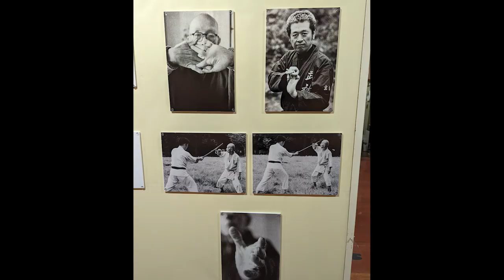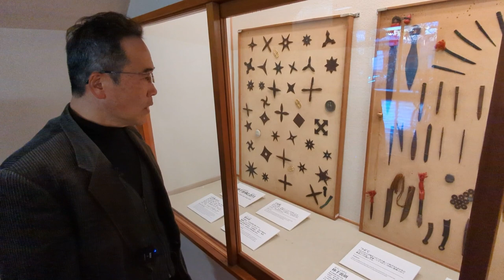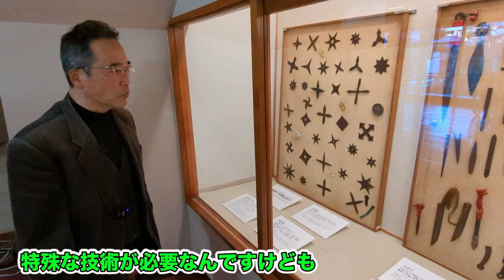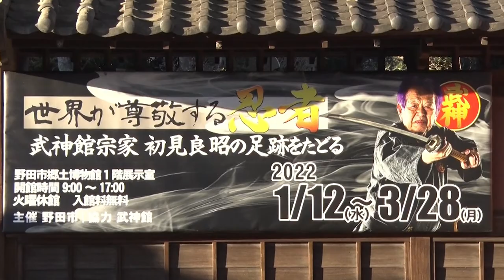【武神館公式動画②】初見良昭｜野田市忍者企画展・紹介動画｜Bujinkan Official Video Master Hatsumi Ninja Exhibition Part 2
武神館公式動画
忍者企画展に行けなかった方も楽しんでいただける紹介動画です。武神館の師範による解説付、企画展に行った方も行ってない方も楽しんでいただける動画になっています。

ー野田市忍者企画展ー

■Bujinkan Paul Kasumi An & Yokohama Dojo

【挿入曲】
FREE BGM　DOVA-SYNDROME